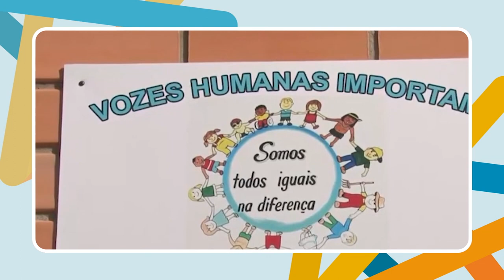PGM 70 - Rede de Inclusão - Projeto Vozes Humanas Importam - 27/10/21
Projeto Vozes Humanas Importam promove a inclusão social para crianças e jovens especiais.

Em Braço do Trombudo um projeto vem fazendo a diferença quando o
assunto é inclusão social. Pessoas com necessidades especiais têm a
oportunidade de interagir e desenvolver novas habilidades.